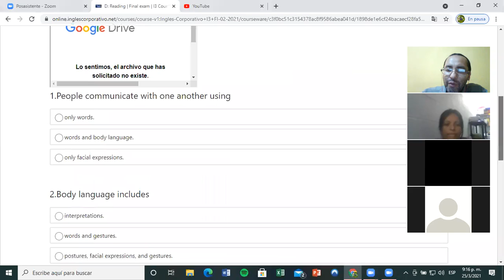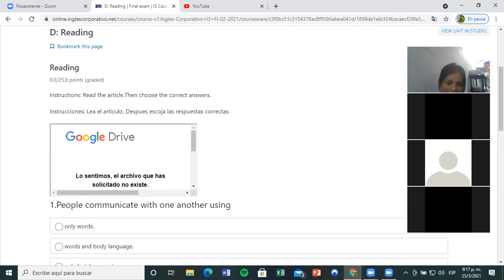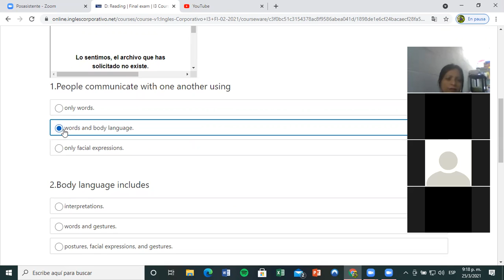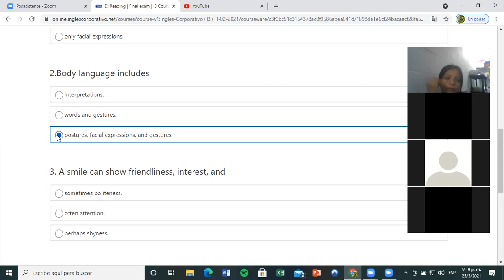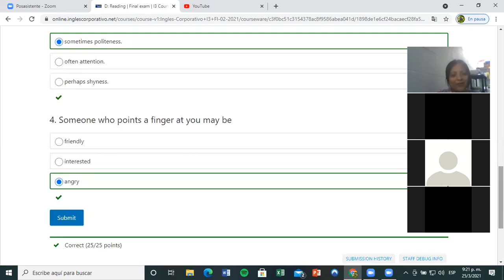Ingles Corporativo- Day 16 Final Class / Review